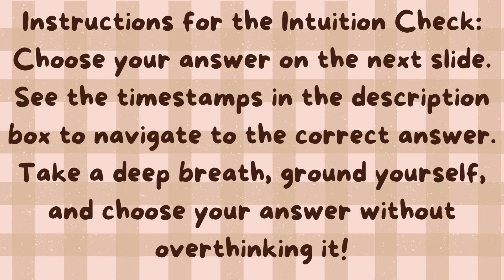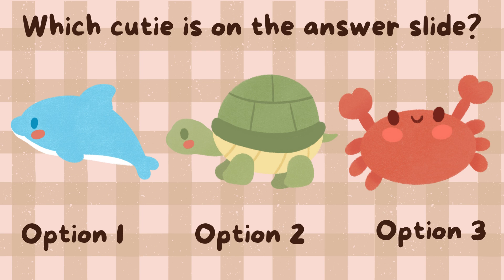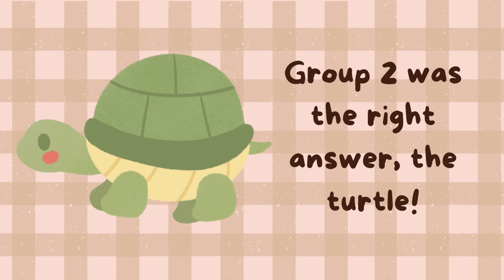🐈‍⬛ Test Your Intuition 🐈‍⬛ Intuition Check ✨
This is a quick and fast video to help you test your intuition! 🧿 Are you connected to your intuition?

🎉 Tip with Superthanks

People requested that I turn off comments because they kept seeing spoilers 🩷

✨The Question: 0:42
✨The Answer: 4:02